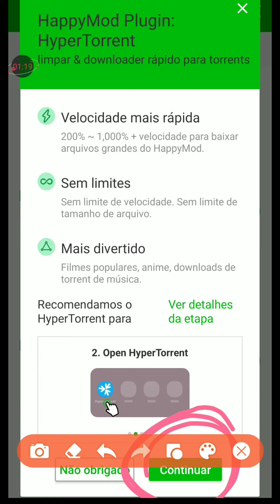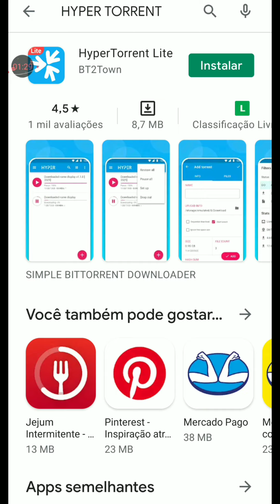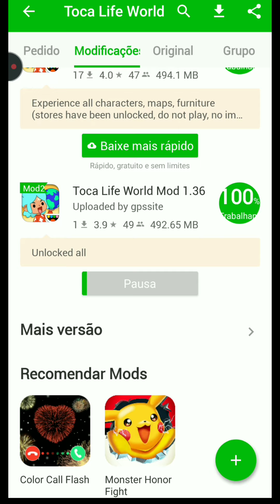ATUALIZAÇÃO VINTAGE PELO HAPPYMOD-TOCA LIFE 🦋